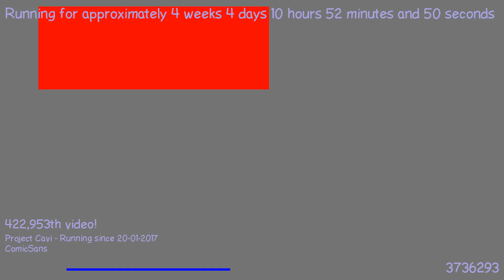1487753819 - Webdriver Cavi - O